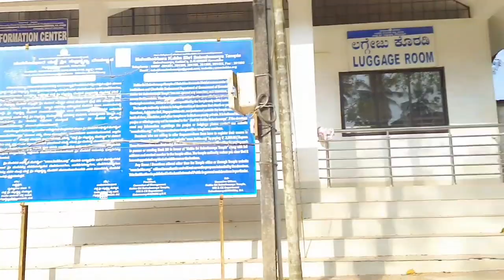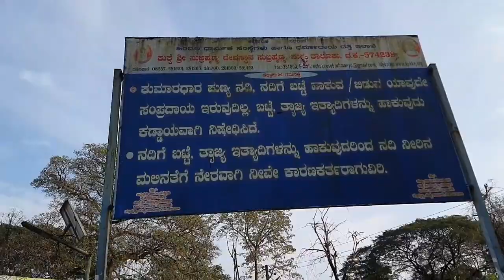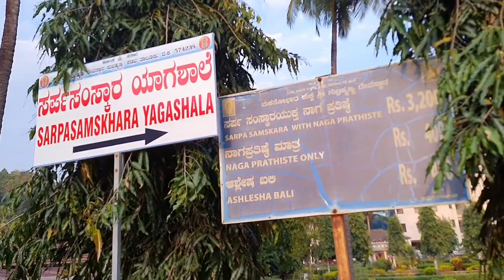Bangalore - Kukke Subrahmanya Swamy Temple Detailed Travel Vlog |Ashlesha Bali |Sarpa Dhosha ನಿವಾರಣೆ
Hi Everyone!!
Today I have uploaded a detailed travel vlog on Bangalore to kukke subrahmanya swamy temple.
Don't miss to watch complete video to get complete information.

🔵Travel Details👇
Travel started from Bangalore at 7:00 AM Train from yashwanthpura railway station

Reached Kukke Subrahmanya railway station at 2:30 PM

From kukke subramanya railway station we need to travel 12km to reach kukke subramanya swamy temple and here we will have facilities of KSRTC bus , cab, auto

If anybody interested to take bath in river then you will have to get down in kumaradara river.

Took Bath in Kumaradara River

After taking bath and take a auto and go to  Temple.

Take a darshana of kukke and also next to that walk able distance you can also visit shri adhi subramanya  swamy temple as well and pushpaudhyanavana.

Your's Loving,
SimpleSoujanya

Musician: ASHUTOSH

Musician: @iksonmusic

Musician: @iksonmusic

Musician: @iksonmusic

Musician: @iksonmusic

Musician: @iksonmusic